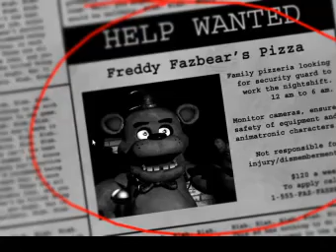Five Nights At Freddy's (Night 1 & 2)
If you want me to use my voice then I will.